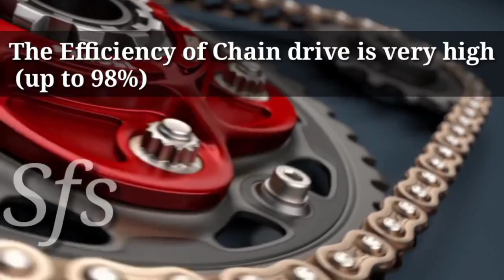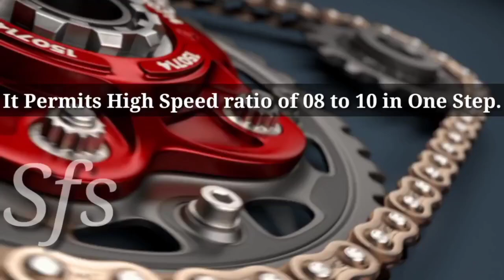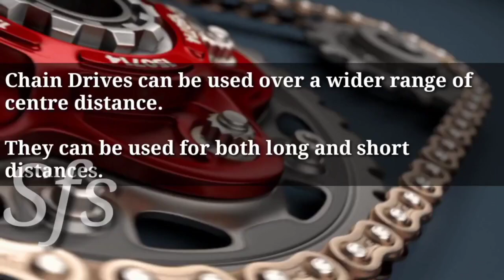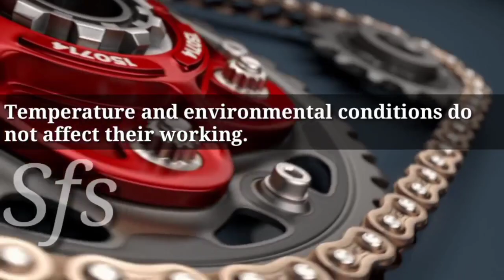Advantages of Chain Drive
Hello Friends

In this video we discuss advantages of chain drive.

Chain drive
Chain and Sprocket Drive
Chain Sprocket